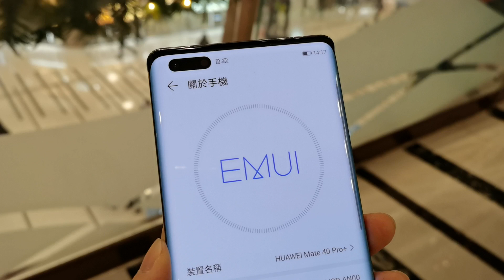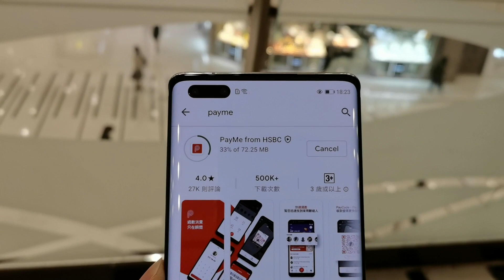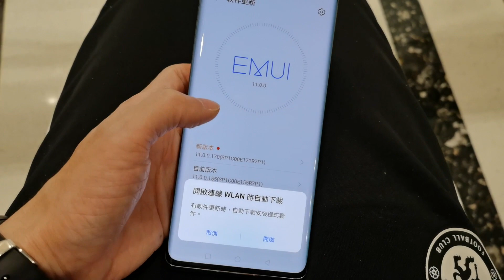【國恒電訊】▀▀ Huawei Mate 40 Pro+ 頂級相機影像系統 5個 LEICA 光學鏡頭 ▀▀ Harmony OS Google GMS